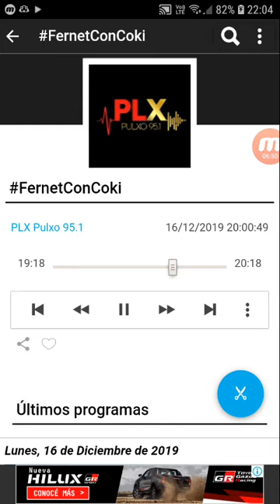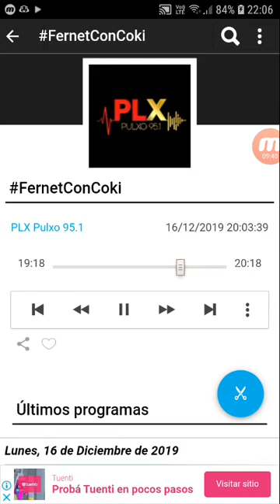coki ramirez en fernet con coki pulxo 951 parte 3 17-12-2019